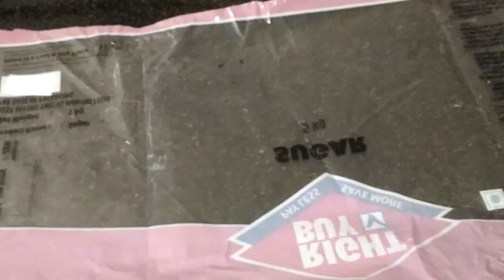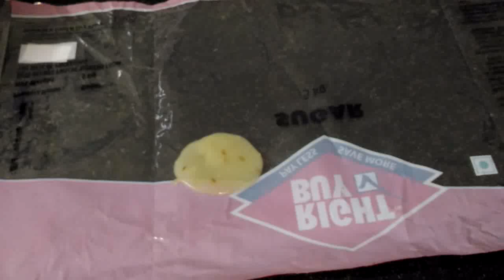पापड, चकली,कुड़ल्ई 3 विधि